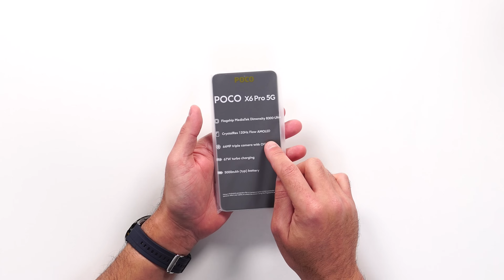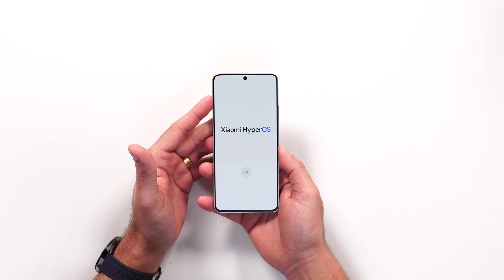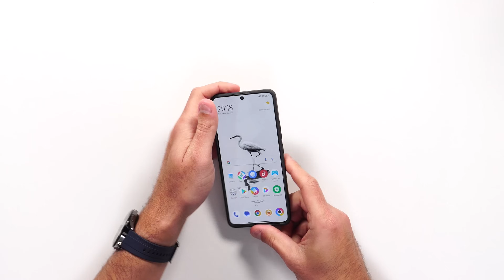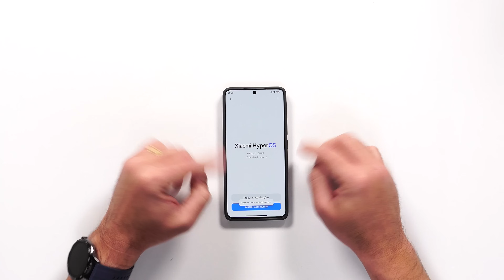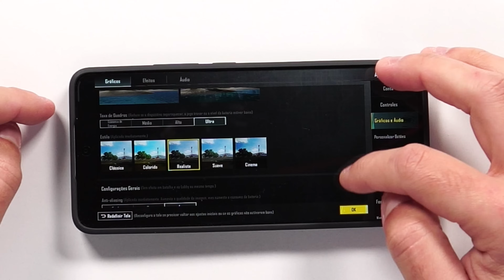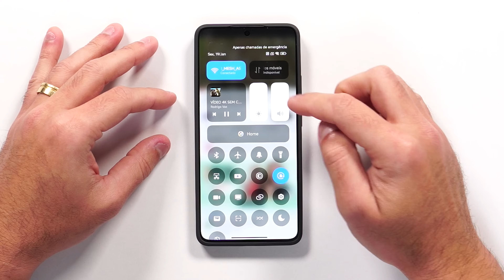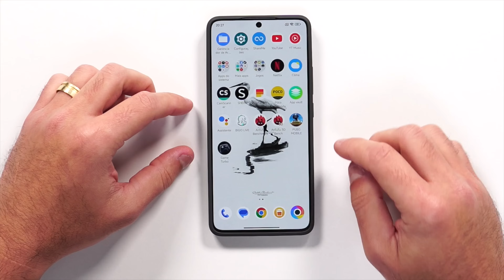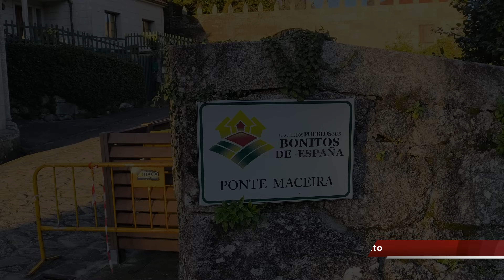TÁ NA MÃO O NOVO XIAOMI POCO X6 PRO 5G! SERÁ QUE VALE ISSO TUDO MESMO?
⚡ Xiaomi Redmi Note 13 Global (Estoque Brasil) cupom: BRN1320
⚡ Xiaomi Redmi Note 13 Pro 4G (Estoque Brasil) cupom: BRN1305
⚡ Xiaomi Redmi Note 13 Pro 5G (Estoque Brasil) cupom: RMIBR40
⚡ Xiaomi Redmi Note 13 Pro Plus (Estoque Brasil) cupom: RMIBR40

(0:00) Introdução
(1:21) Ficha Técnica
(2:55) Unboxing
(4:24) Apresentação do Produto
(9:55) Teste de Antutu
(10:36) Teste de Jogos
(12:10) Teste de Áudio
(14:54) Teste de Fotos e Vídeos
(17:41) Considerações Finais
Bullet Train by tubebackr
 / tubebackr